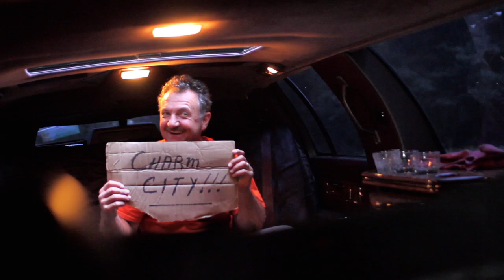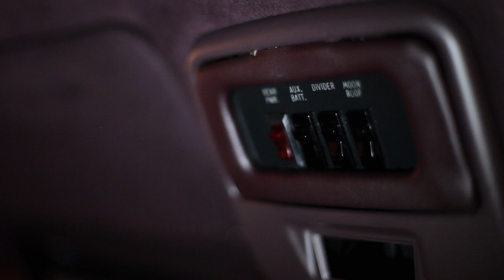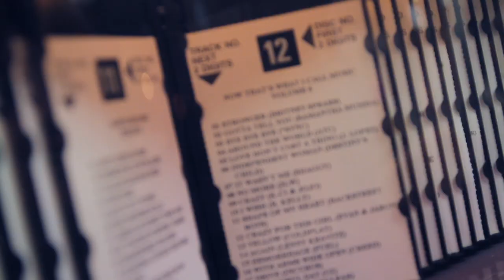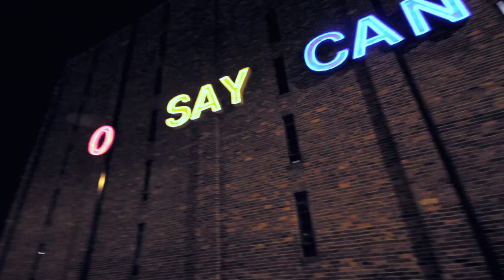Michael Butler - "Charm City" Music Video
A love letter to the city of Baltimore!

Directed & shot by Brian Morrison.